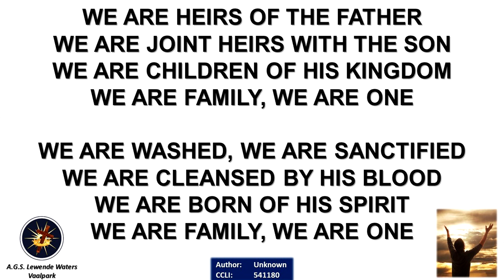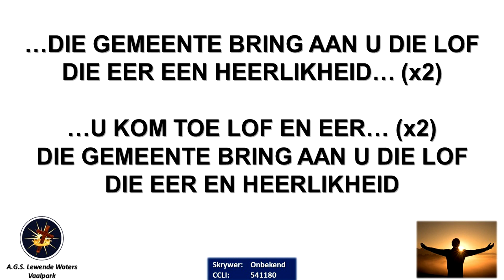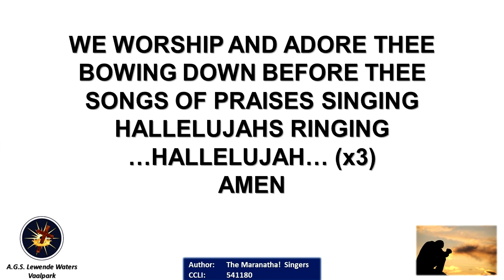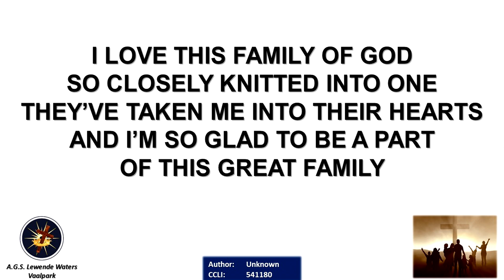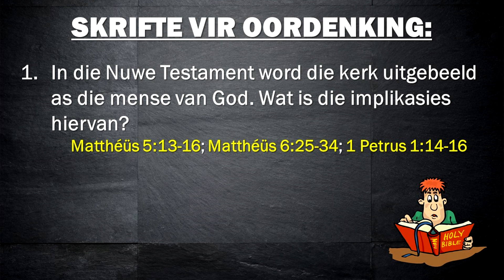Ons Is Nog Die Kerk!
In die video wys pastoor Ruan dat die ingeperkte kerk steeds die kerk is.